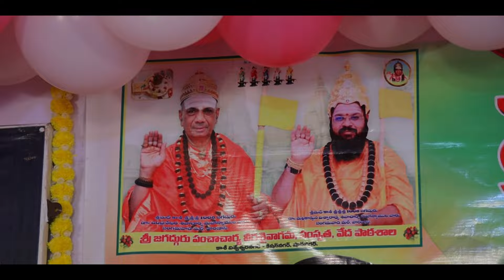My daughter Gnanaganga birthday celebration video...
Document from sangaiahswammy